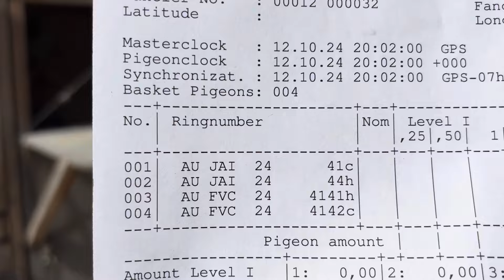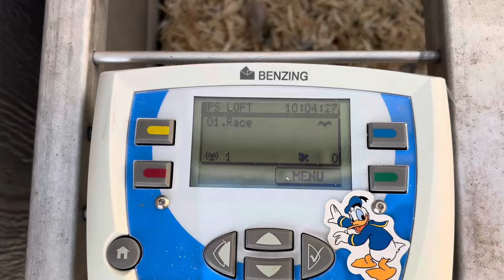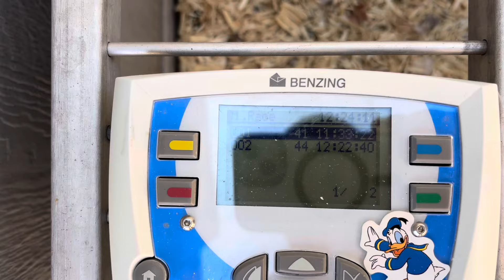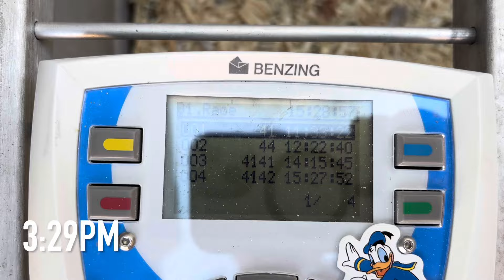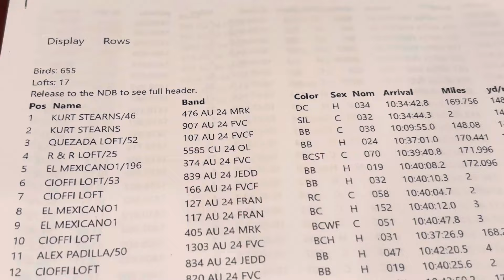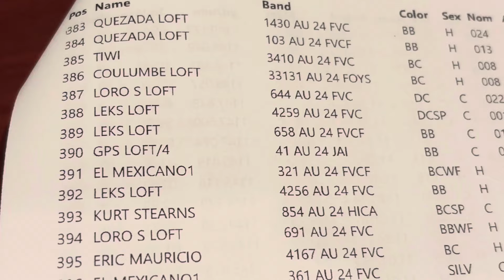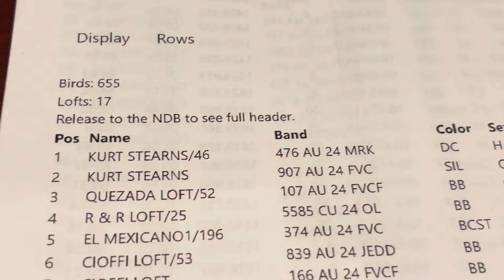170-Mile Pigeon Race: Arrived Late, But All is Well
What’s up Pigeon World! First of all, I don’t know what happened lol.

Song: Check The Rhime
Artist: A Tribe Called Quest